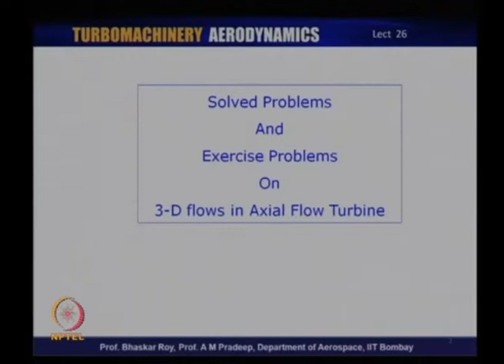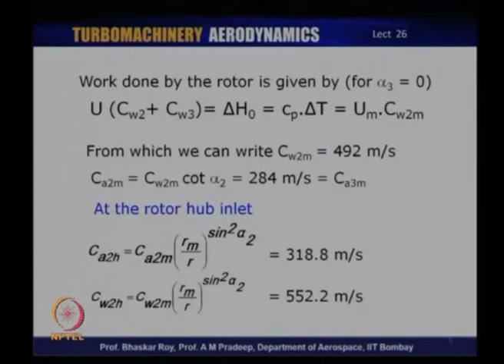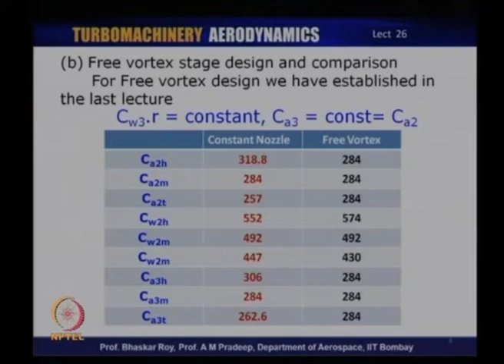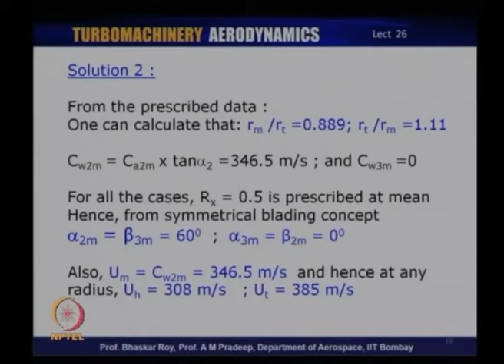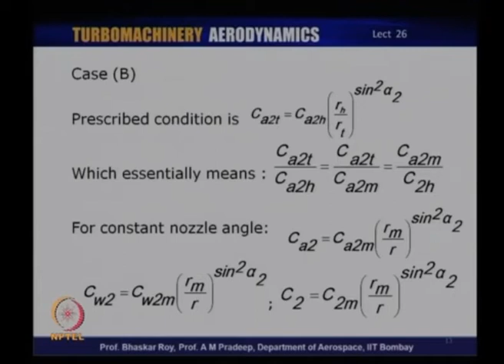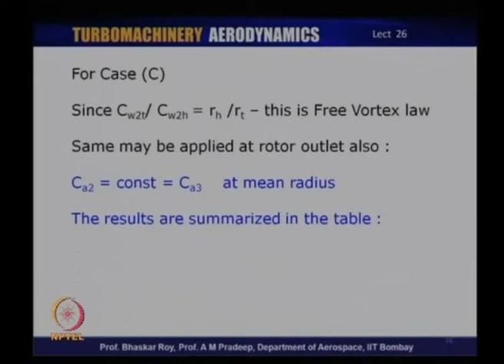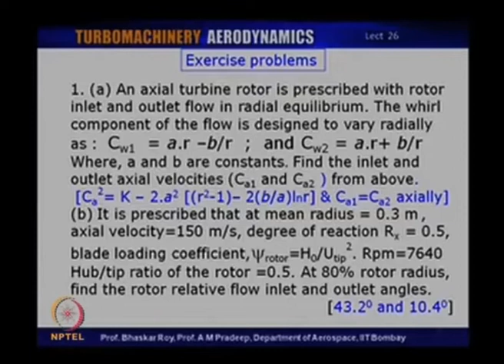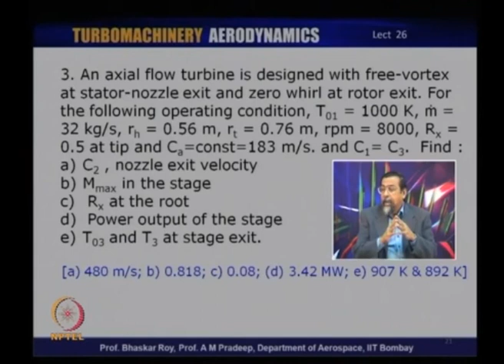Lec 26: Tutorial 4 : 3D Flows in Axial Flow Turbines